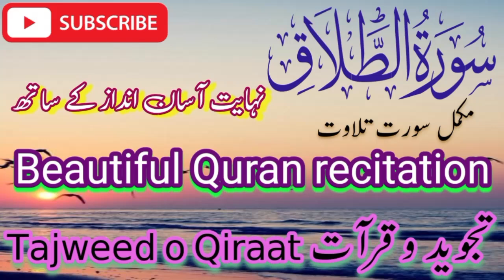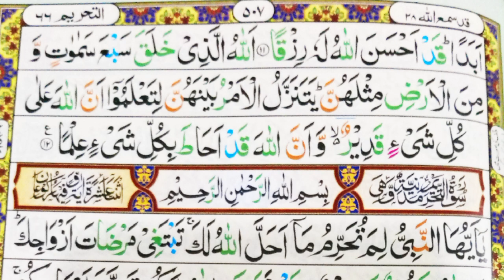سورۃ الطلاق | مکمل سورت تلاوت | نہایت آسان انداز کے ساتھ | Beautiful Quran recitation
Tajweed o Qiraat تجوید و قرآت
khatm e nabuwat online Qur'an academy

سورۃ الطلاق مدنیہ ہے اس میں 2 رکوع ہیں 18 آیات ہیں
پارہ 28 قدسمع اللّہ مکمل سورت تلاوت

& prees Bell 🔔 i con my channel

l really inspired by these channels